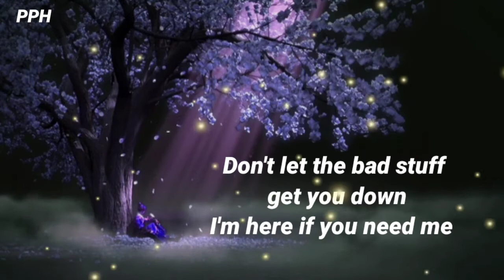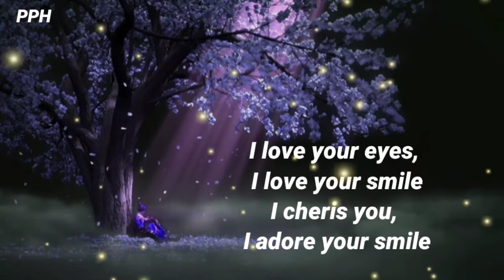DM to DF today : 💌🔥" you are the reason why I believe in love " divine masculine to divine feminine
Dm to df today message. this channelled for only dm to df twins, divine masculine to divine feminine love message love flame reading📖

Thanks.